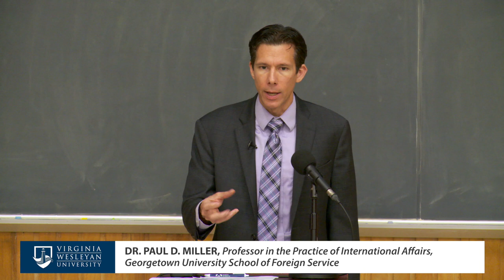Robert Nusbaum Center Cookson Lecture 2022: Paul D. Miller, Ph.D.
The Robert Nusbaum Center of Virginia Wesleyan University held its 2022 Cookson Lecture on November 3 in Blocker Auditorium, featuring keynote speaker Paul D. Miller, Ph.D., Professor in the Practice of International Affairs, Georgetown University School of Foreign Service, who discussed his new book "The Religion of American Greatness: What's Wrong with Christian Nationalism."

What’s the relationship between religious faith and national identity in the United States? And what's at stake if we misunderstand the relationship between Christianity and the American nation? An evangelical Christian and a political conservative, professor, veteran, and former White House staffer, Paul D. Miller, Ph.D., unravels Christian nationalism’s historical importance, its key tenets, and its political, cultural, and spiritual implications. Miller highlights both the positive case for Christian nationalism and his reasons for rejecting it and seeing its devastating implications. He doesn’t battle straw men or engage in moral demonization but creates ground for more meaningful analysis and dialogue.

Paul D. Miller, Ph.D., is a professor in the practice of international affairs at Georgetown University's School of Foreign Service. He is also a senior fellow with the Scowcroft Center for Strategy and Security at the Atlantic Council and a research fellow with the Ethics and Religious Liberty Commission. Miller previously served in the U.S. Army (including a tour in Afghanistan), as an analyst with the CIA, and as director for Afghanistan and Pakistan on the National Security Council staff.